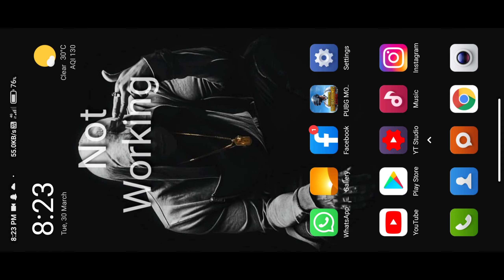Instagram Glitch Today 30 March 2021